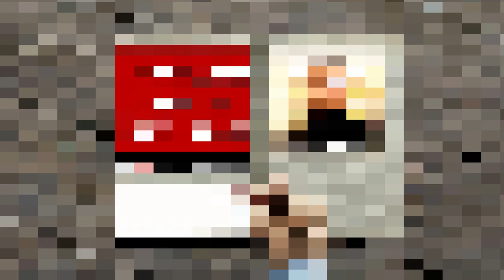Saap ki Asliyat